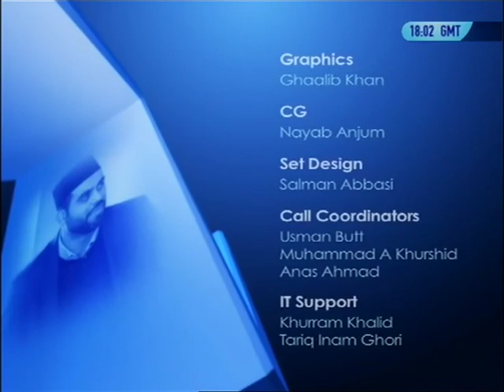Beacon of Truth #32 - 21st April 2013: Promised Messiah´s (as) Service to Islam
A live and interactive English talk show series exploring various matters relating to Islam, the beacon of truth. Presentation of MTA International. Recorded on 21st April 2013.